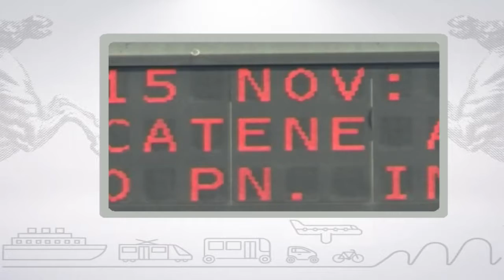Muoversi in Toscana, edizione delle 19 del 18 novembre 2017